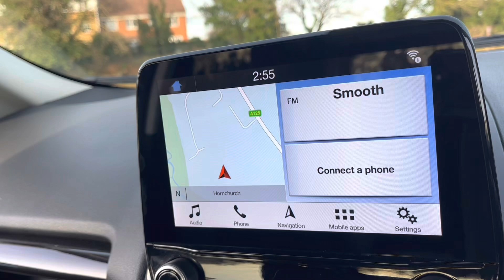FORD ECOSPORT TITANIUM